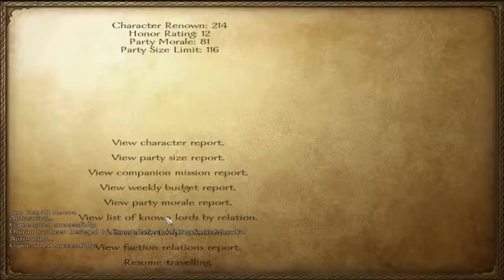Mount & Blade: Warband Native Expansion E6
Hello and welcome back to let's play Mount and blade warband with Native expansion. In this episode I fail epicly at combat, attend another tournament and get more businesses. My money situation is now majorly in the green! I am also starting to make friends with the nords as well as the rhodok lords.